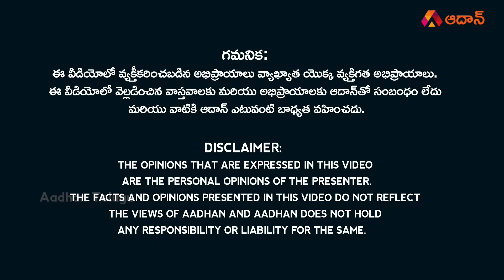ఉంటే ఉండండి లేకపోతే వైసీపీ కి పోండి | Pawan Kalyan Strong Warning to Janasena Activists | Aadhan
Watch ఉంటే ఉండండి లేకపోతే వైసీపీ కి పోండి | Pawan Kalyan Strong Warning to Janasena Activists | YSRCP | YS Jagan Mohan Reddy | Chandrababu Naidu | AP 2024 Elections | Aadhan